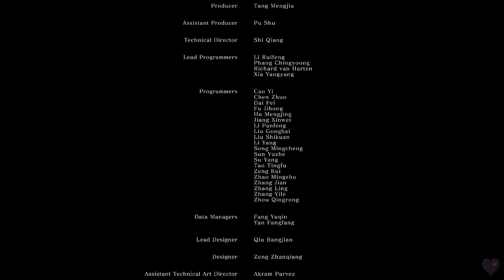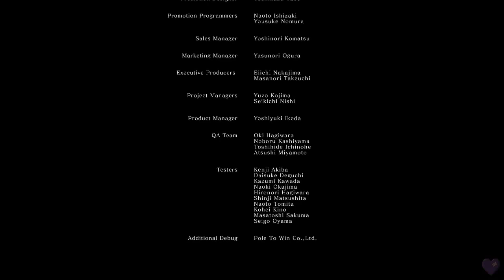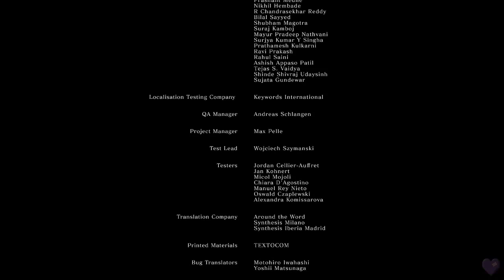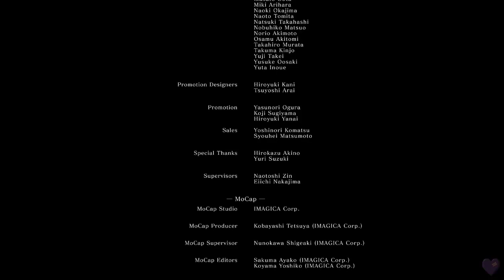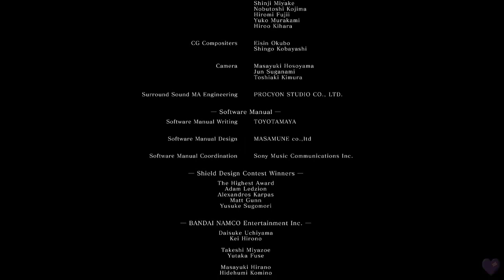How to be the chosen undead (Part 8 FINALE) - Dark Souls Remastered (Switch)